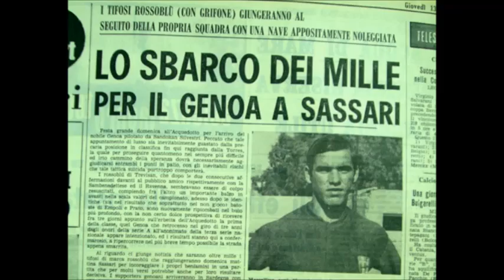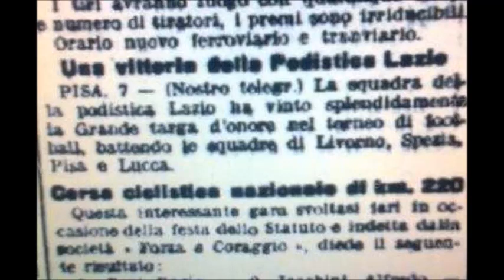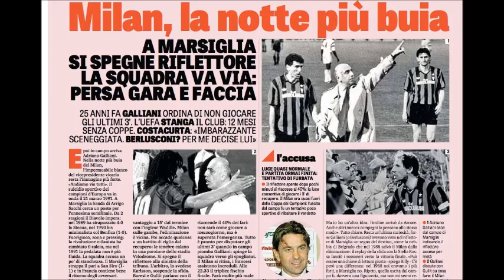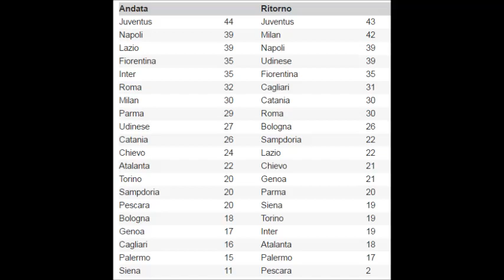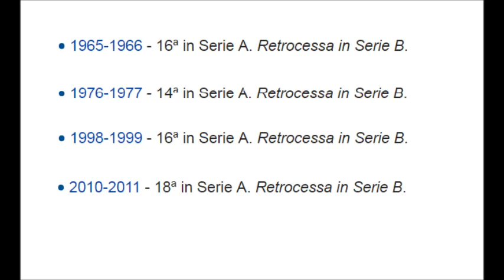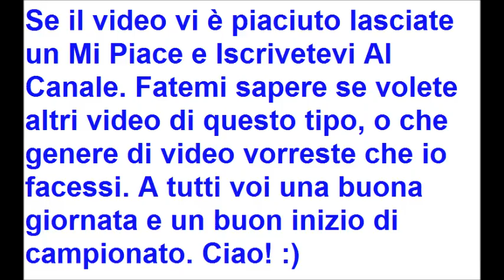Una statistica, curiosità o aneddoto per ogni squadra di Serie A 2016/17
In vista del campionato di Serie A ormai prossimo a iniziare, ho deciso di raccogliere per ogni squadra una curiosità, una statistica, un aneddoto o una semplice informazione. Spero che il video vi piaccia :) Fatemi sapere se oltre alle parodie vorreste che io facessi qualche altro genere di video (ma non chiedetemi gameplay)... suggerite :)